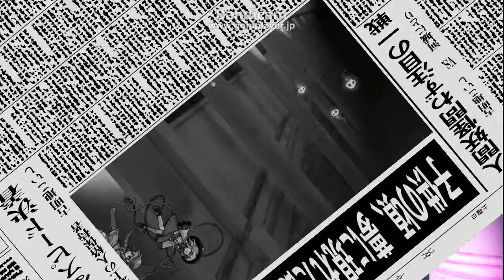I'm not really good at this game.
I gotta say, though, I do enjoy playing as most of the characters in this game, which is kinda neat. If I were to pick favourites, though, i'd probably go with Marisa, Koishi, Byakuren and maybe Ichirin. Kokoro isn't really playable yet, though, so who knows?